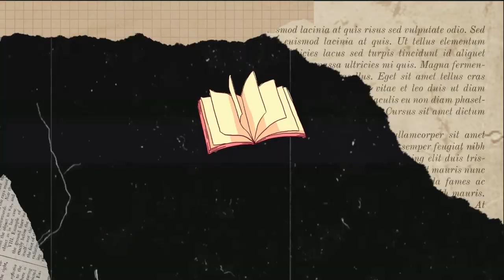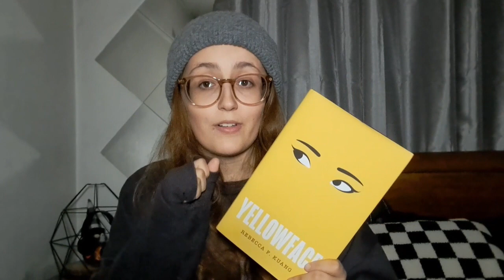6 Books I've read recently that I haven't talked about yet ✨ | Featuring a VERY disappointing book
I've read some great and disappointing books in November, here are some that I haven't talked about yet. Did you think that Yellowface was overhyped too?

✨Chapters✨
Episode Thirteen: 0:39
The Dead Take the A Train: 1:52
All the Parts of the Soul: 4:05
I'll be alone for Christmas: 7:24
Madison's Peculiar Adventure: 9:43
Yellowface: 10:51

✨ Let’s be friends! My links and ways to support me✨

In Sophie's Books is a horror book and movie channel dedicated to all things spooky and Halloween all year long.